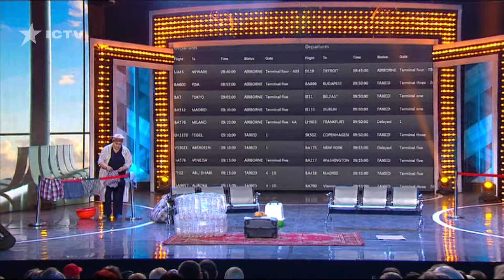😏 ЛЕТО, МОРЕ, СОЛНЦЕ, ПЛЯЖ 😂 подборка лучших приколов 2020 - Дизель Шоу 2020 | ЮМОР ICTV